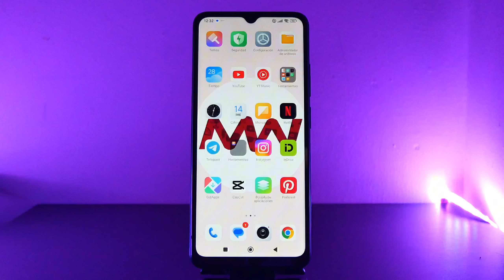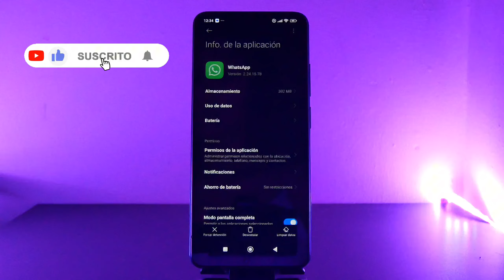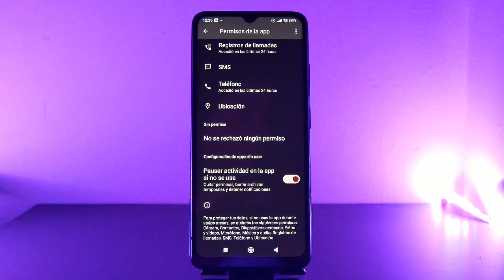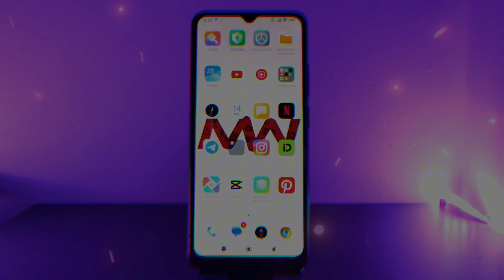WHATSAPP No Muestra el Nombre de mis Contactos | Solucion ✅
Te pasa que en WhatsApp solo ves números en lugar de nombres? ¡No te preocupes! En este video te enseñamos paso a paso cómo solucionar este problema común y volver a ver los nombres de tus contactos!!